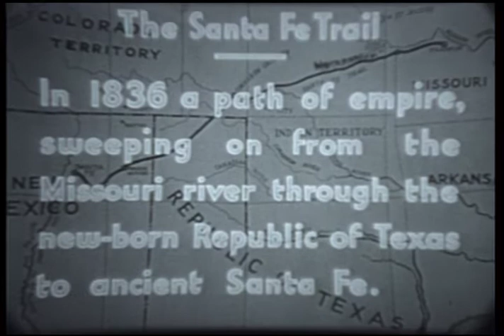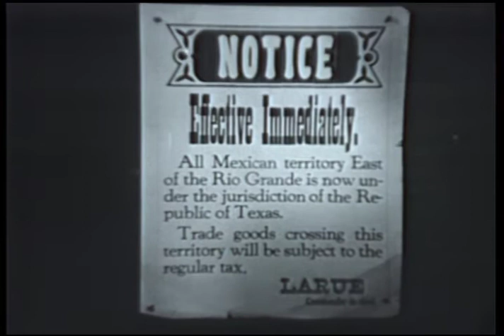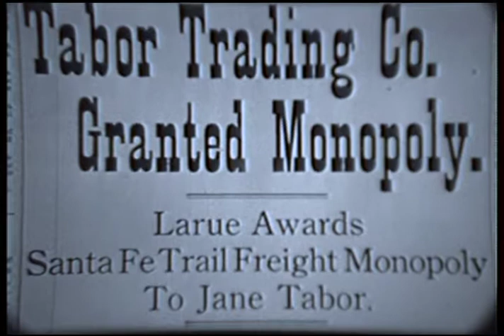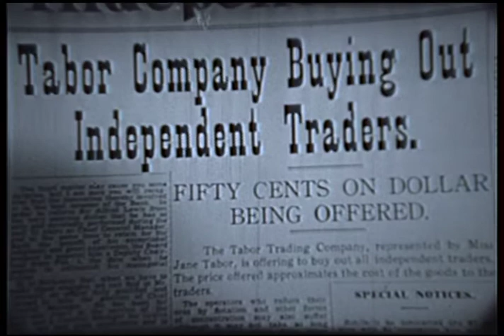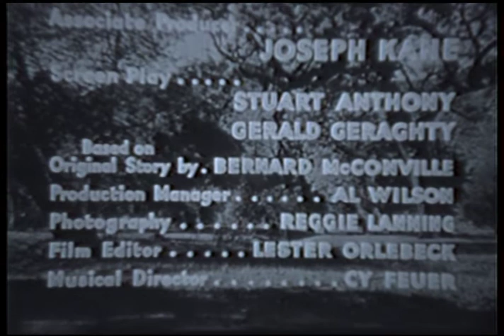Ranger And The Lady (1940) | Full Movie | Roy Rogers | George 'Gabby' Hayes | Julie Bishop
Watch Ranger And The Lady (1940) Full Movie on The Lone Star Channel

While Sam Houston in in the nation's capital trying to get Texas into the Union, his aide is trying to impose a self-serving tax on the use of the Santa Fe trail. The lady owner of a wagon train is using the trail, and a Texas Ranger comes to her assistance.

Director: Joseph Kane
Writers: Gerald Geraghty, Stuart Anthony
Stars: Roy Rogers, George 'Gabby' Hayes, Julie Bishop